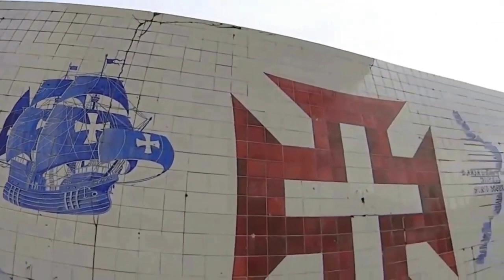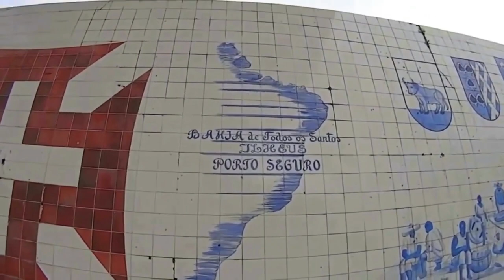Música Lambada Forró e Axé Sérgio Couto Porto Segura Bahia